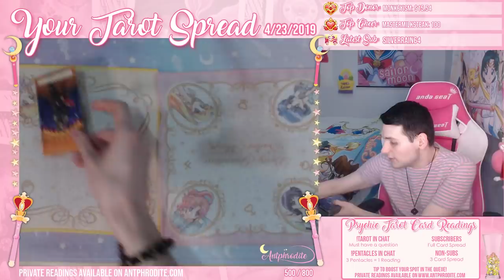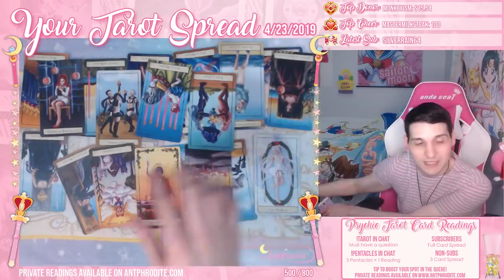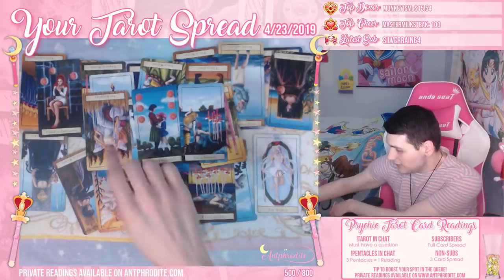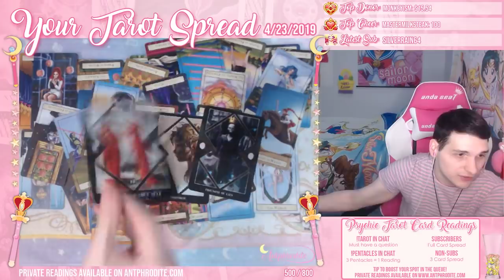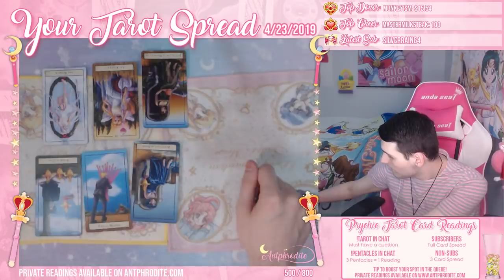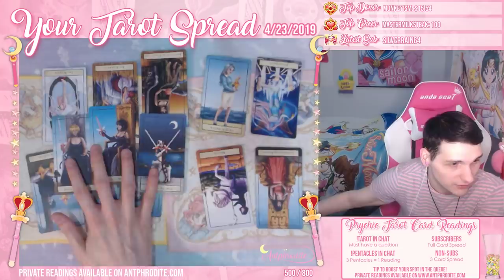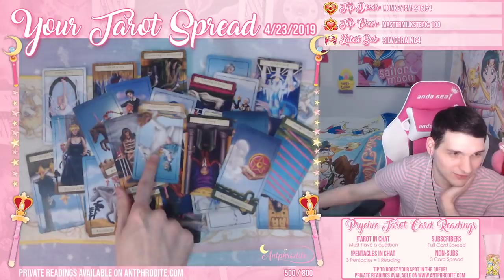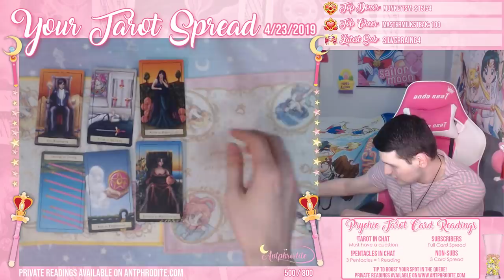FREEBRITNEY Britney Spears Psychic Reading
Is Britney Spears being held against her will?

Will her conservatorship end? What's going on with her dad and manager? Find out by watching my psychic tarot reading on the queen of pop!